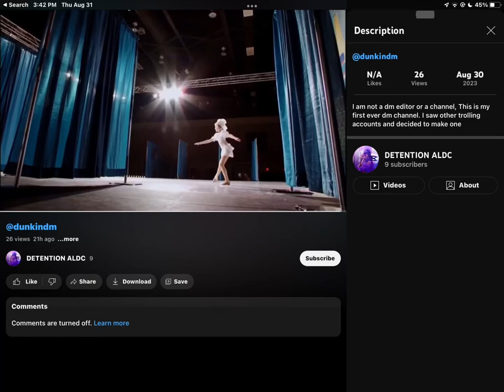are you kidding me